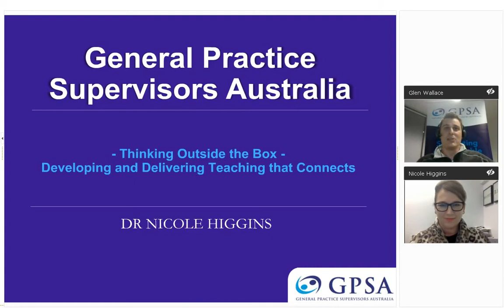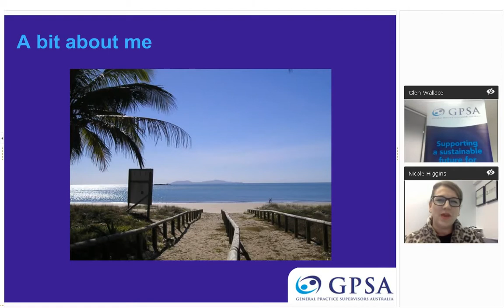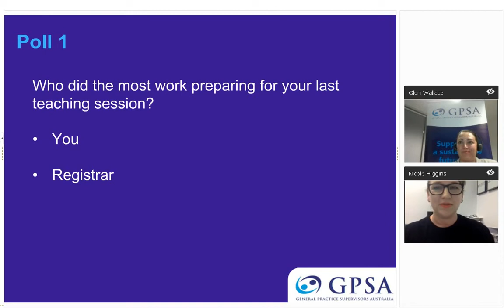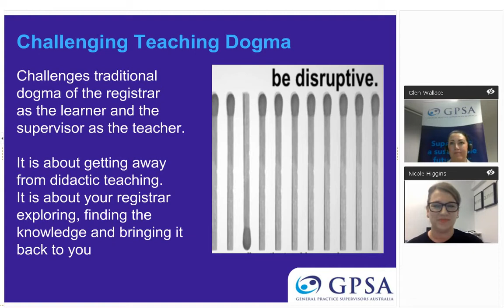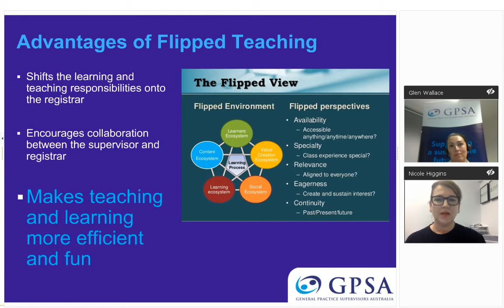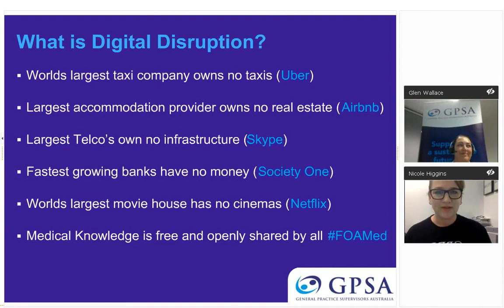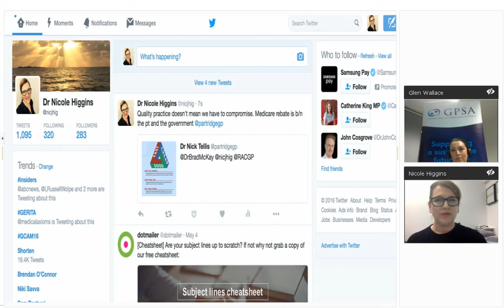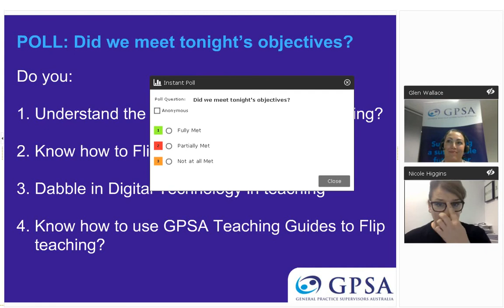Thinking Outside the Box Webinar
GP Supervisors are always looking to make teaching easy and fun for both their registrars and themselves. Dr Nicole Higgins discusses ways to challenge how we have traditionally taught registrars.